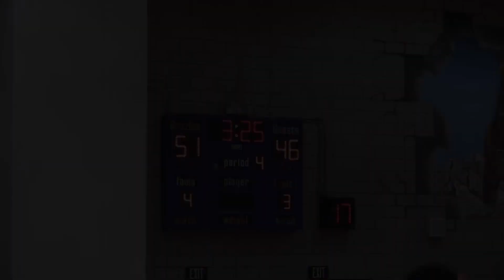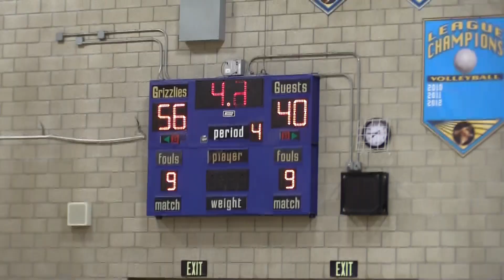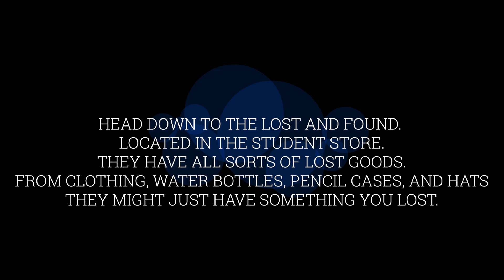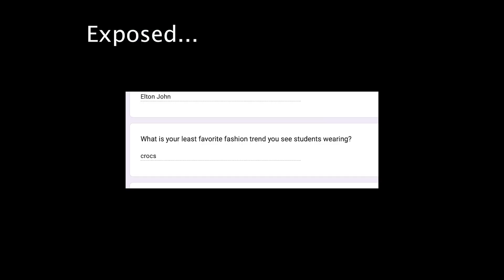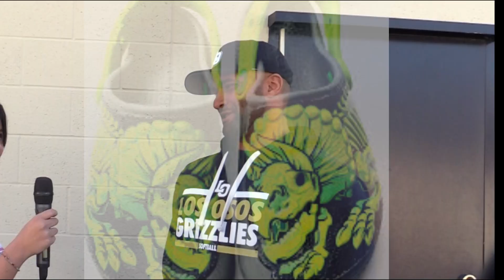The Bear Facts Season 19 Episode 20